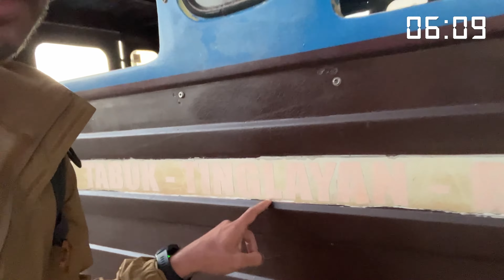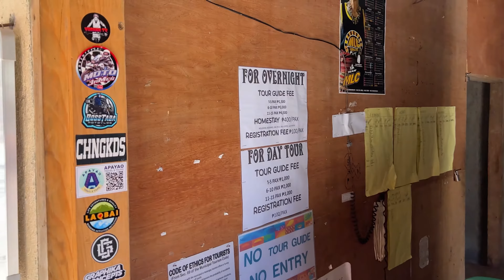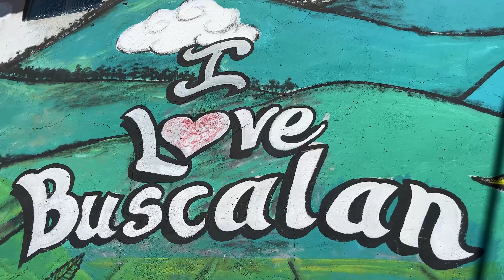Me Tatuei com uma Mulher de 107 ANOS (a LENDÁRIA Apo Whang Od) 🇵🇭062/201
Mais de um dia de viagem, do outro lado do planeta, pra encontrar essa mulher, de 107 anos, que é a última tatuadora original de sua linhagem. A missão pra me tatuar com ela foi cansativa, mas valeu a pena. A história dessa tatuagem que fiz no norte das Filipinas, meu país 062 da volta ao mundo para os 201 países, tá contada em detalhes nesse vídeo.

// O QUE ASSISTIR DEPOIS?

- No momento que postei esse vídeo, eu tinha 27.860 inscritos, 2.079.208 views e 309.867 watch hours aqui no canal